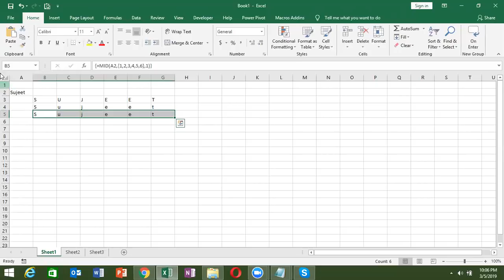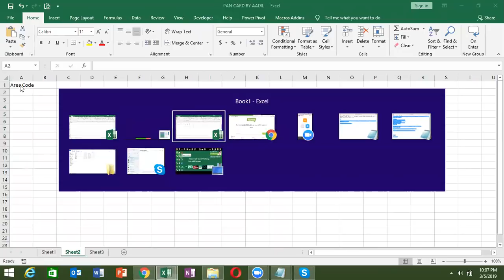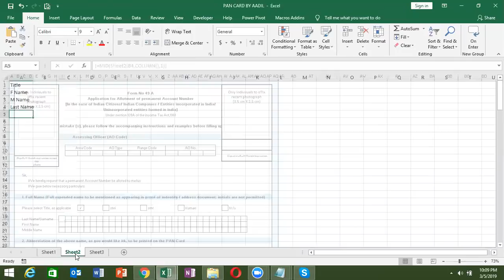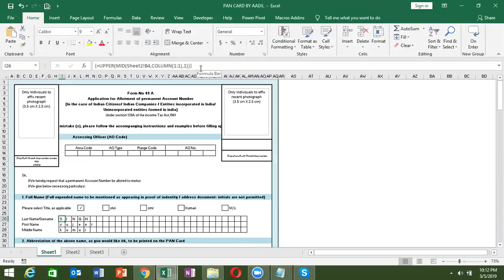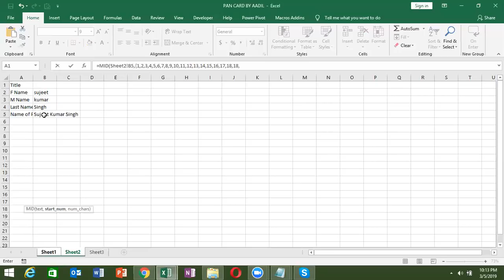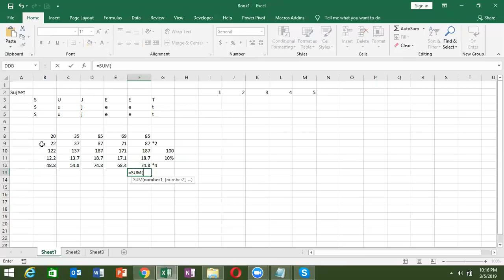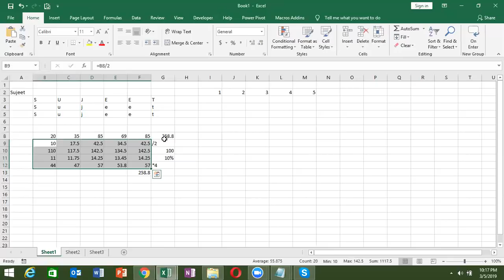Advance Excel Training Course in Hindi